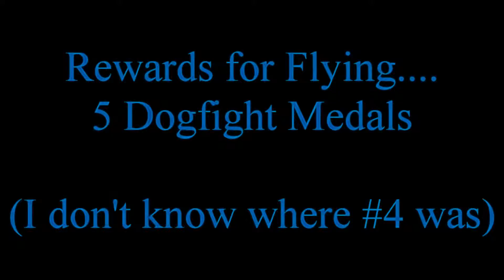Red Baron Flight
A Game of ONE SHOT

Five Dog Fight Medals

Can you spot #4?